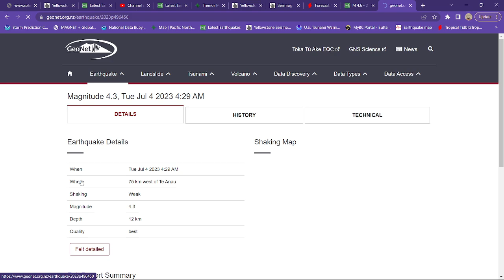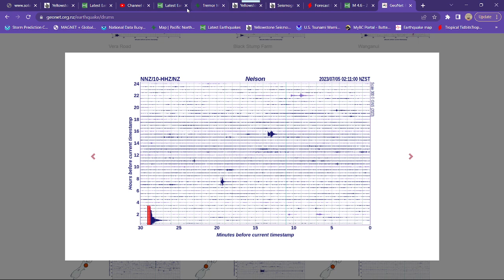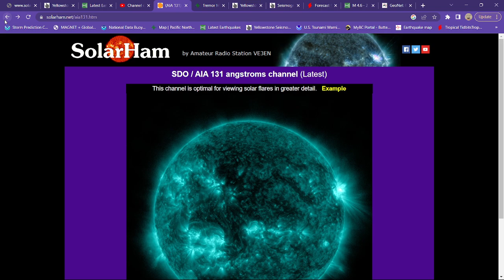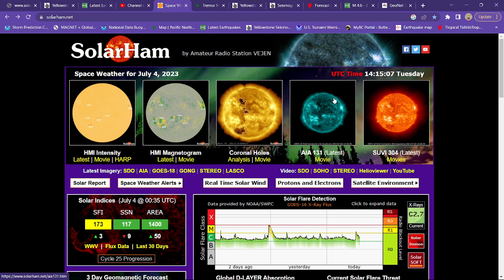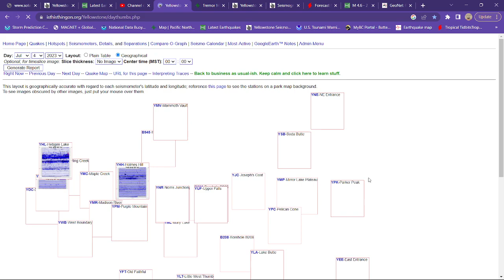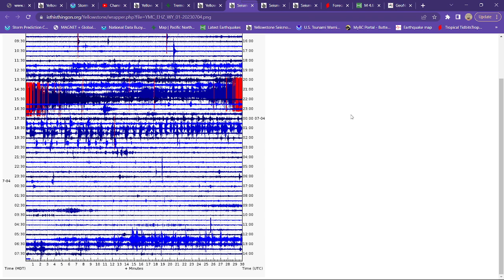Happy 4th Of July! West coast earthquake update. New Zealand EQ activity. TUES. 7/4/2023